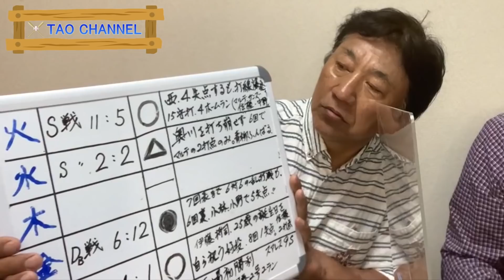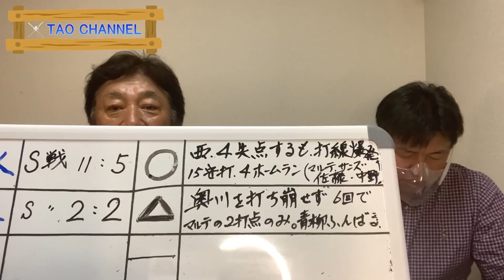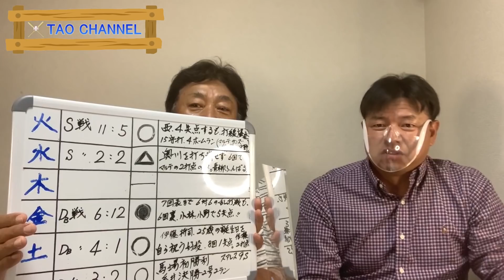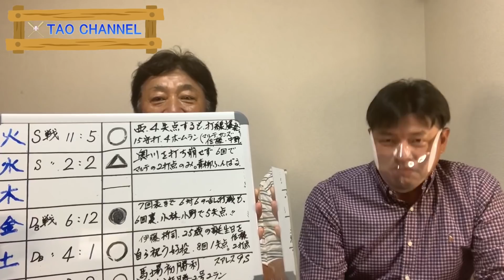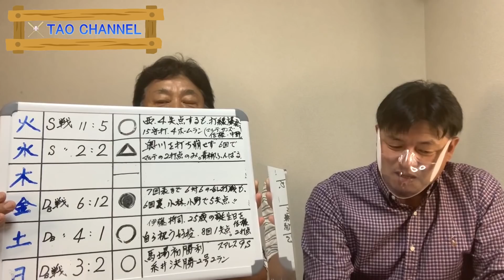【週刊タイガース】今週は3勝1敗1分今期最多貯金14で独走中！！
1975年　ドラフト1位で中日ドラゴンズに入団
1985年　西武ライオンズに移籍
1987年　阪神タイガースに移籍 → 1991年現役引退
2001年　アジア大会で全日本代表チームのコーチ
2005年　東北楽天ゴールデンイーグルスの初代監督に就任
2019年　沖縄初のプロ野球球団 "琉球ブルーオーシャンズ" GM就任